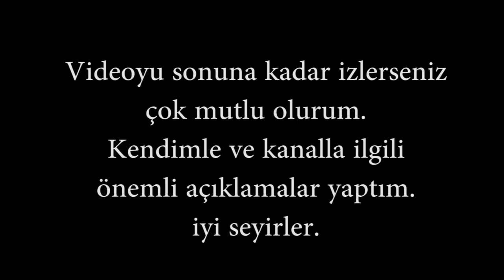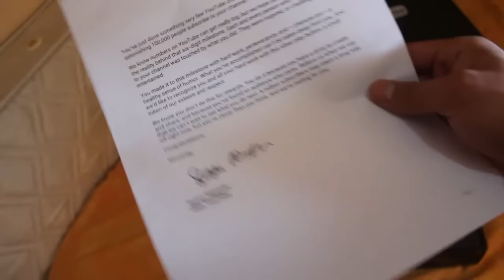YOUTUBE'tan GELEN GİZEMLİ PAKET AÇILIMI !!! İçinde ne var ?